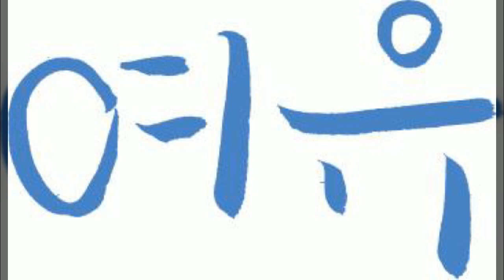단어, 캘리그라피, Calligraphy, 인사문구, 이모티콘, 공유마당